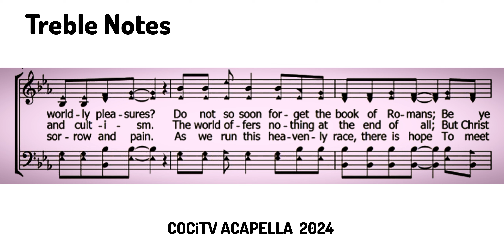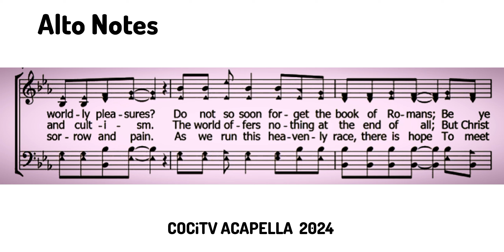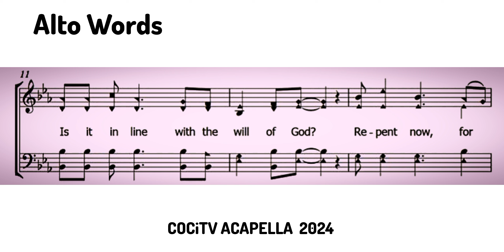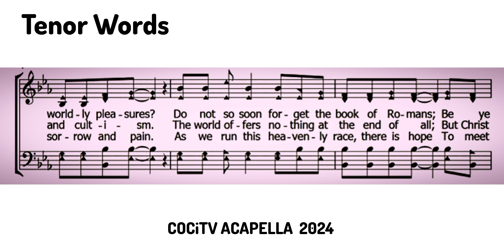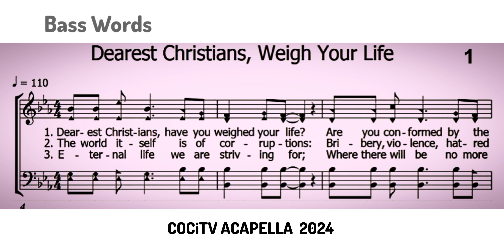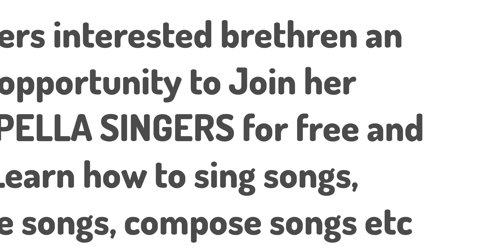COCiTV ACAPELLA SONG 1: TEACHING SEQUENCE (Dearest Christians Weigh your Life)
Learn how to sing this wonderful song from COCiTV Acapella

Follow these links to our Social channels

Remember to follow us in all of them.